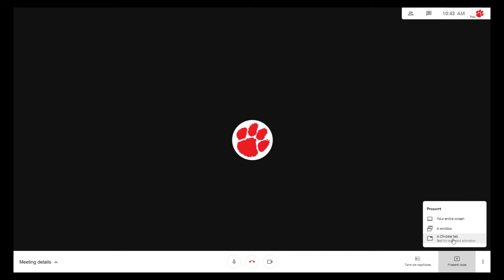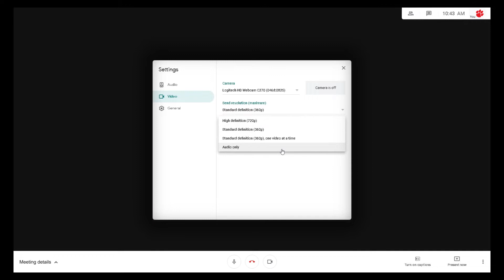Paw Report 10 2 20